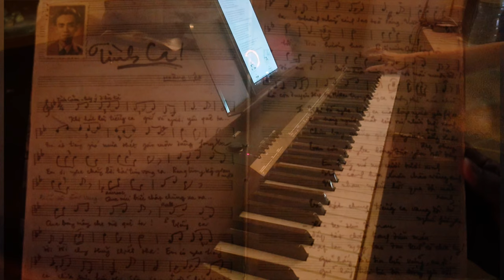Tình Ca - Hoàng Việt (1957) Cover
Tình Ca - Hoàng Việt (1957)
Hồi nhỏ chính xác là hồi lớp 4 ở tập thể cũ, nhà có cạnh cô hàng xóm dạy nhạc tóc dài đến chấm đất, hồi đó học chiều thế là sáng dậy lúc nào cũng được nghe luyện thanh free, và nghe bài này(cùng với sống Đak Rong mùa xuân vê với 9 bậc nhớ thương ) đến mức ám cmn ảnh :v
Dạo này hay hát vu vơ ca khúc này, hôm nay mới google seach đây thực chất là bức thư của tác giả từ Hà Nội khi đất nước chia cắt, khi mà vợ ông ở Sài Gòn gửi 1 bức thư mất tận 2 năm mới đến tay chồng mình ở Hà Nôi (quận đội tập kết ra Bắc), bức thư đã đi cả qua Pháp trc khi đến tay ông , khi đó ông đã nghĩ ra cách nhanh nhất để hồi âm vợ là sáng tác một bài hát để vợ mình nghe được qua sóng phát thanh, đó là hoàn cảnh của ca khúc huyền thoại này 🤔🤔